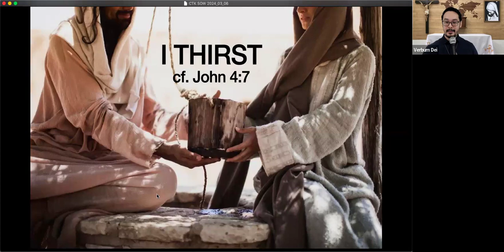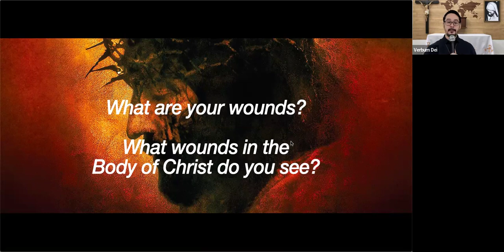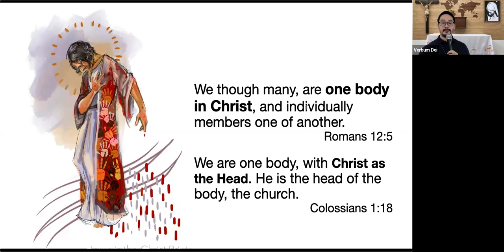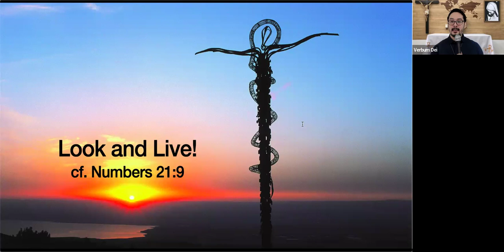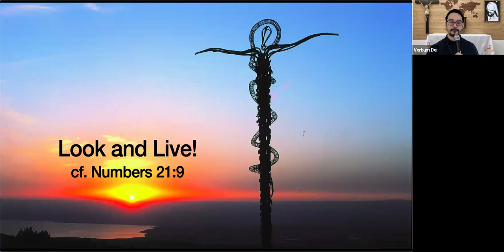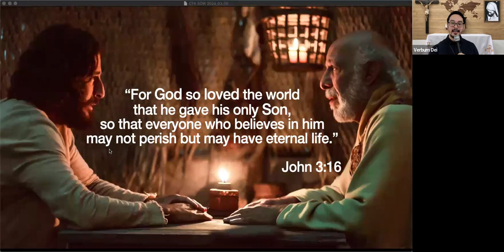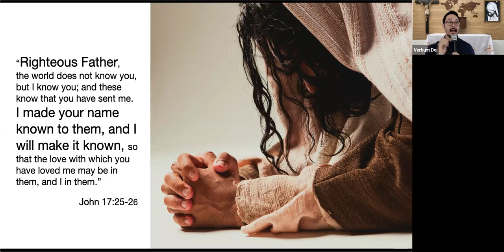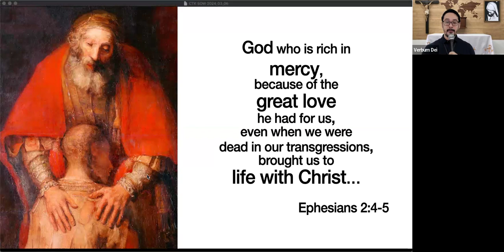CTK Guidelines Mar 6, 2024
Guidelines given by Dr. Resti Bautista for the 4th Sunday of Lent Year B